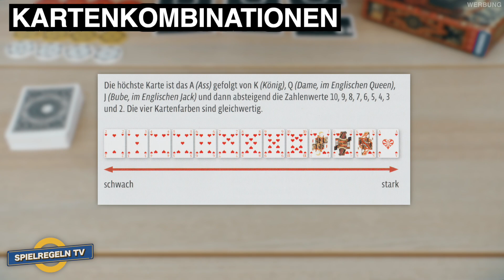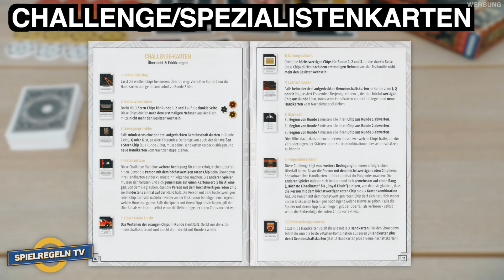THE GANG - Spielregeln TV (Spielanleitung Deutsch) - KOSMOS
Mit dieser Gang glückt jeder Überfall! Gemeinsam glückt dem Team „The Gang“ ein Coup nach dem anderen. Könnt ihr auch diese Tresore knacken? Zusammen im Team Pokern und das auch noch um goldene Tresore. Wäre da nur nicht die schrill klingelnde Alarmanlage… Schafft ihr es, eure Pokerhände richtig einzuschätzen und die passenden Chips zu wählen, ohne euch abzusprechen? Das lässt sich jetzt bei „The Gang“ herausfinden. Erlebt eine völlig neue Art zu Pokern! Spannend für drei bis sechs Spielerinnen und Spieler, von Einsteiger bis Pokerchampion.

In diesem Video gibt es die Spielregeln bzw. Spielanleitung auf Deutsch und leicht verständlich erklärt. 👍🏼

🛒 THE GANG GÜNSTIG AUF AMAZON
📦 GRATIS AMAZON PRIME